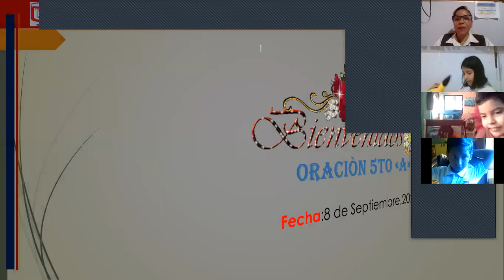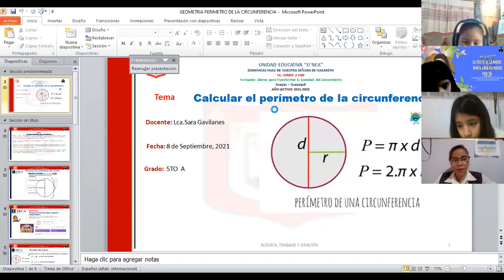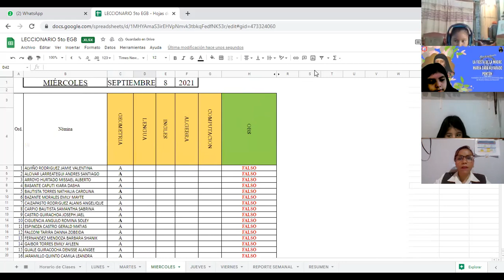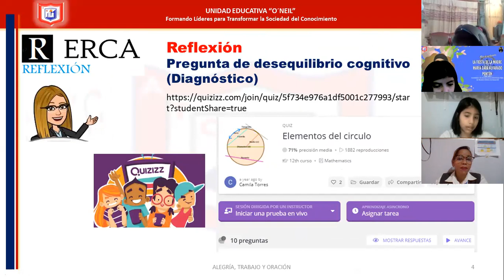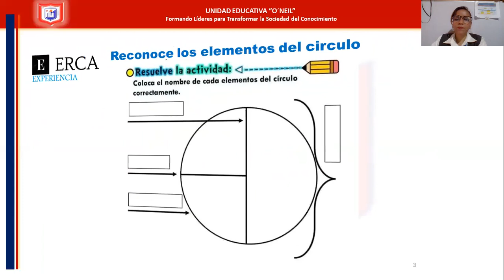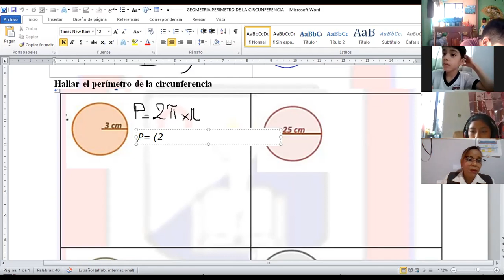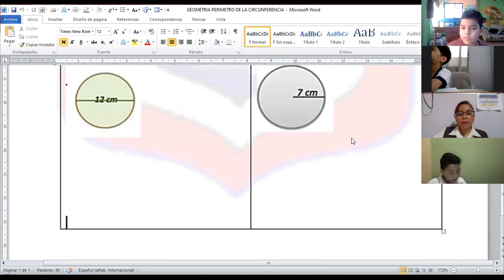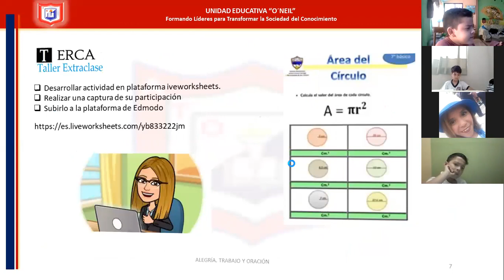geometria 5to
08 DE SEPTIEMBRE DEL 2021
-LONGITUD DE LA CIRCUFERENCIA
-APLICACION DE FORMULAS PARA RADIO Y DIAMETRO